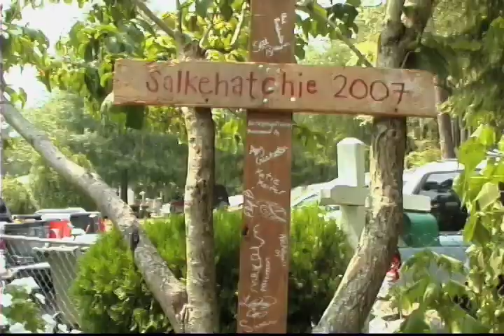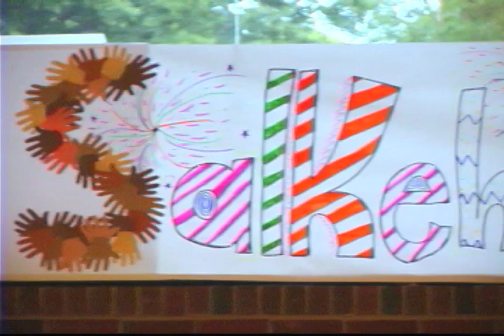Salkehatchie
The Salkehatchie Summer Service. A Ministry of the South Carolina United Methodist Conference.